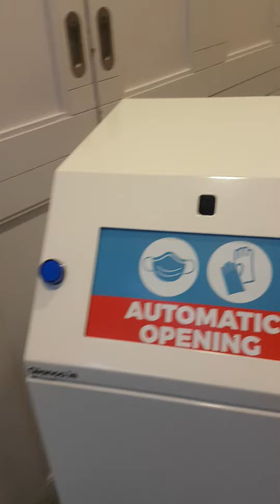contactless hand cleaning & waste management station